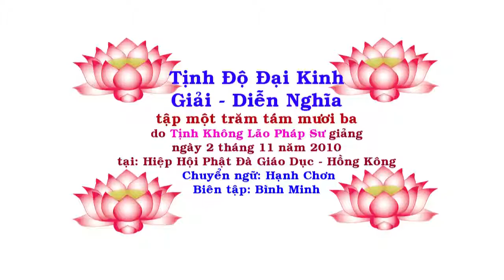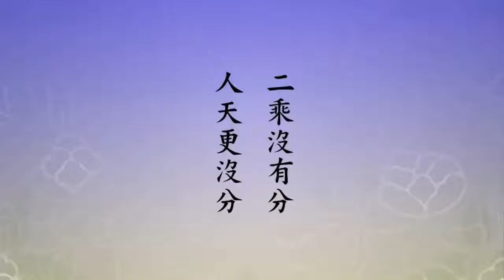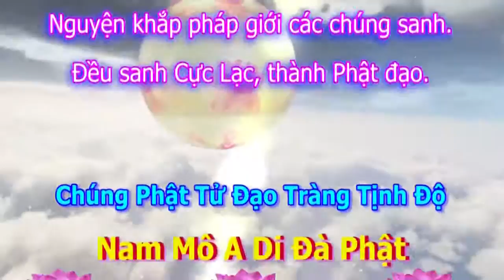Tịnh Độ Đại Kinh Giải Diễn Nghĩa, tập 183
Chủ giảng: Lão Pháp Sư Tịnh Không
Địa điểm: Hiệp Hội Phật Đà Giáo Dục - Hồng Kông
Thời gian: Ngày 2 tháng 11 năm  2010